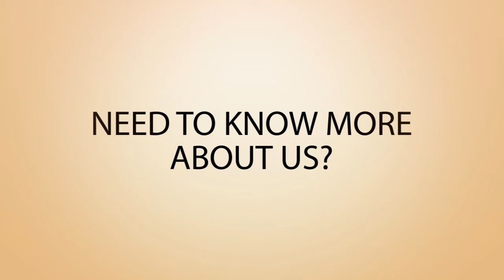Adbuzz Market Commercial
Adbuzz Market create cool stuff that help your business reach your intended target. From websites, graphic design, TV & animations ads and social media ads. You're never wrong with us!